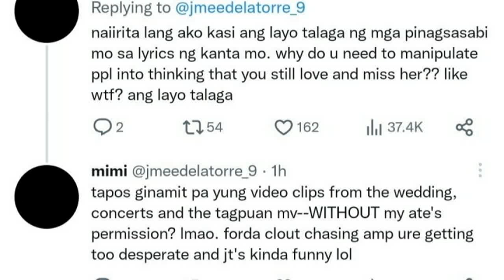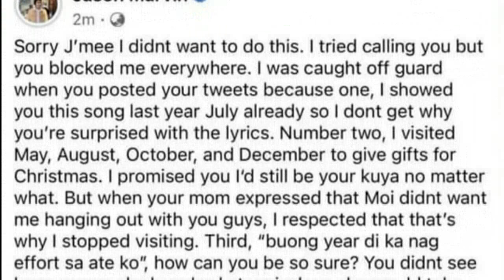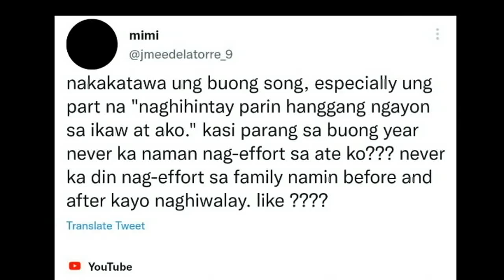JASON MARVIN ISINIWALAT ANG GINAWA SA KANYA NI MOIRA! SISTER NI MOIRA MAY BANAT KAY JASON!